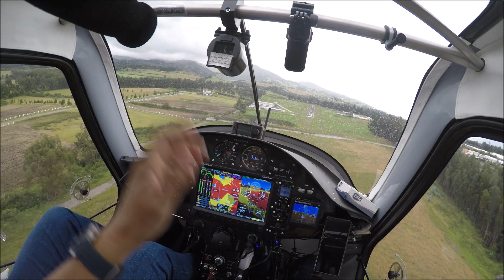Vuelo Cañon Rio Chota y Cuicocha, Sinus Pipistrel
The background lyrics and music of this video, is property with reserved copyrights of its author, which is being used with recreational purposes and not comercially.